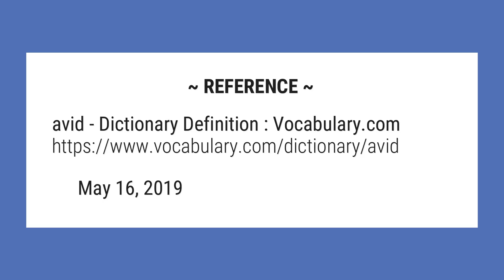What’s an avid reader?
Avid usually means very eager or enthusiastic. If you’re an avid reader, it means you read as much as you can, whenever you can. But this adjective can also mean wanting something so much that you can be thought of as greedy. For example, a person can be avid for success or power.